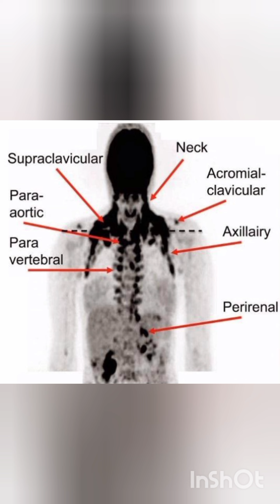🔴🏃‍♀️💪Бурый жир/акклиматизация/закалка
БЖТ(бурая жировая ткань) в организме взрослого человека это хорошо? Что даёт БЖТ,как увеличить процент бурового  жира в организме? Какая связь бурой жир.ткани с акклиматизацией и закалкой?